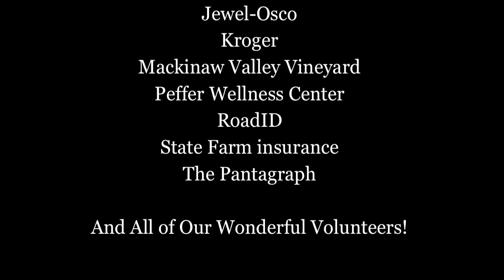Purse of Hope 5k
The First Annual Purse of Hope 5k held at the Mackinaw Vineyard in Mackinaw Illinois.